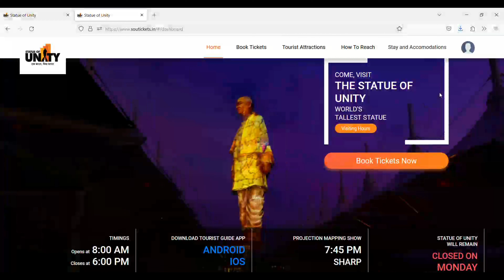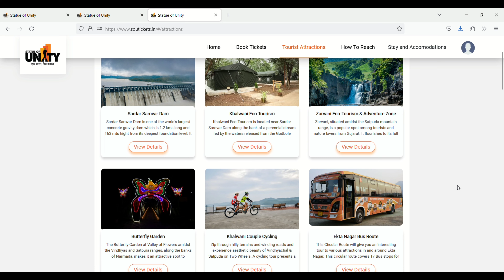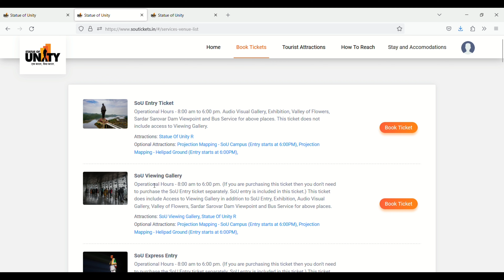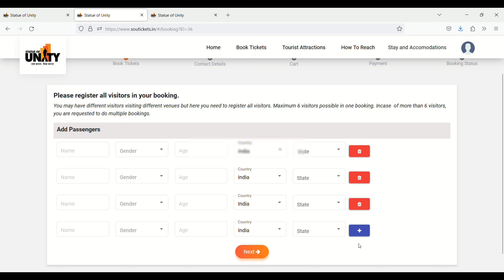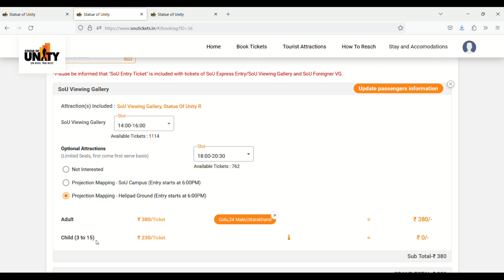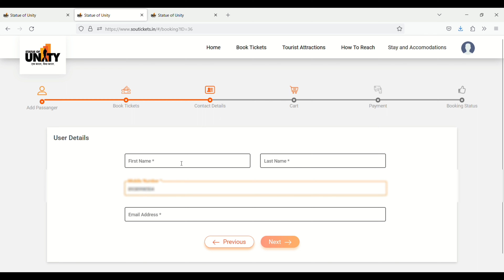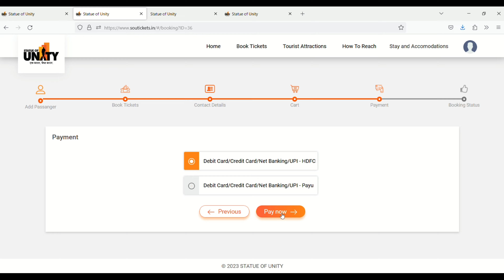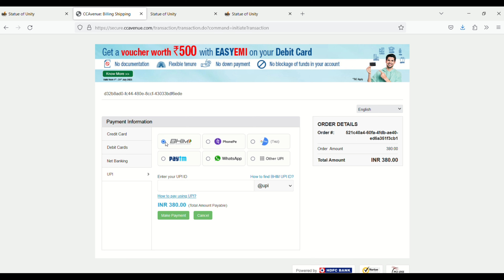Statue Of Unity Online ticket booking kaise kare step by step booking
How to book tickets for Statue of Unity visit

_________________Disclaimer________________
        This video is only for education and
                informational purposes.